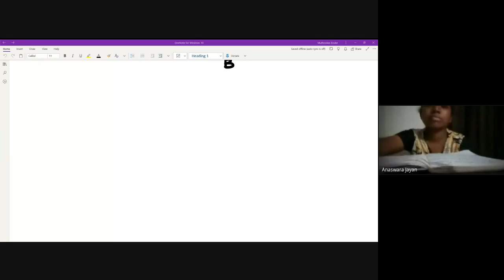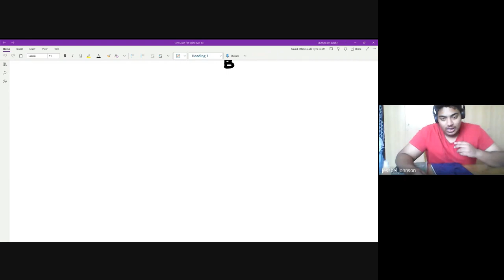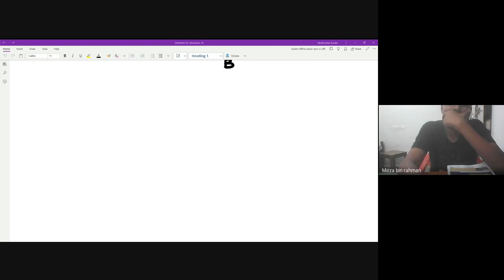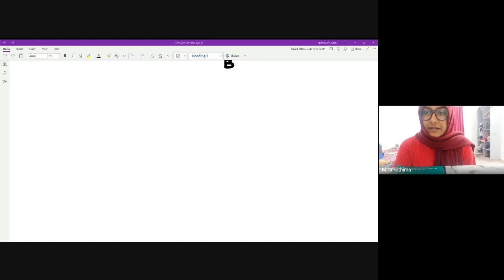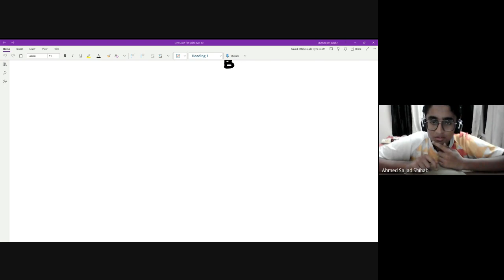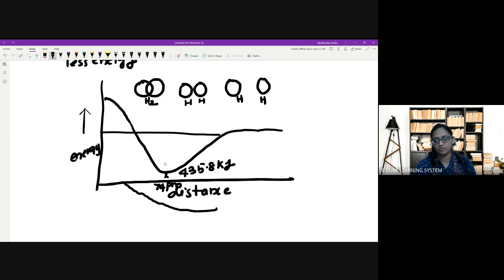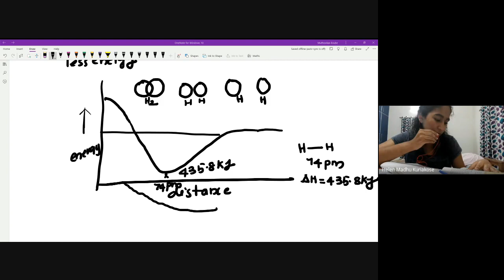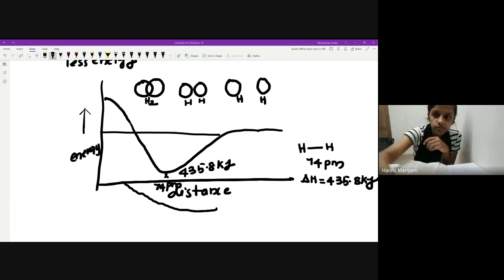+1 B CHE CH 4 PA 4 VSEPR THOERY -15/ 09/ 22